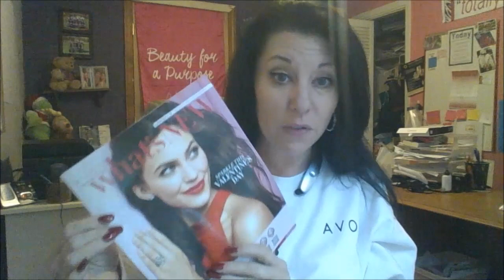Sample Club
Quick tutorial on putting together my Sample Club!